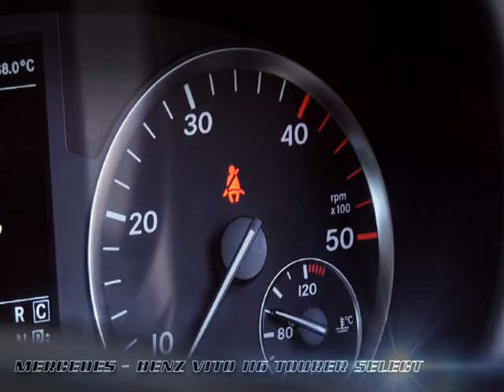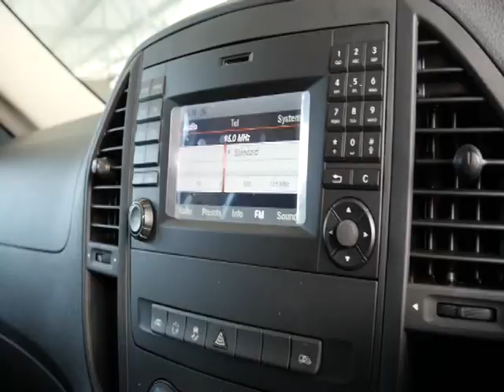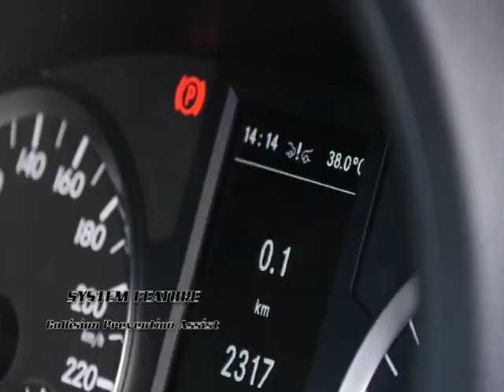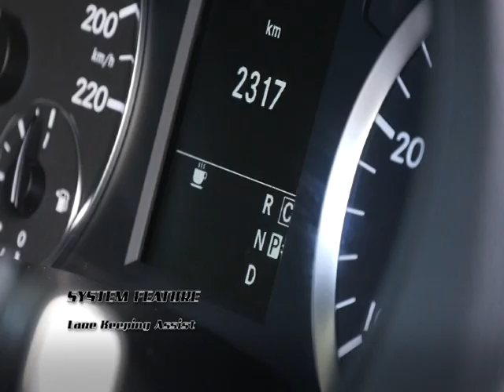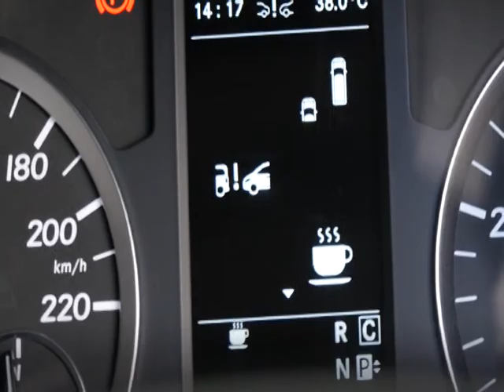Speedtalk onair 17 02 2560 B2